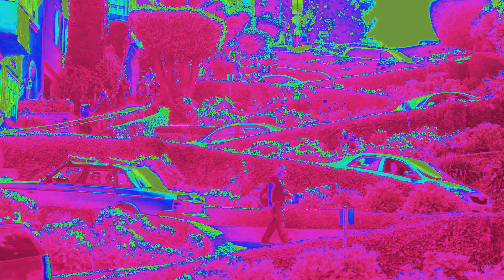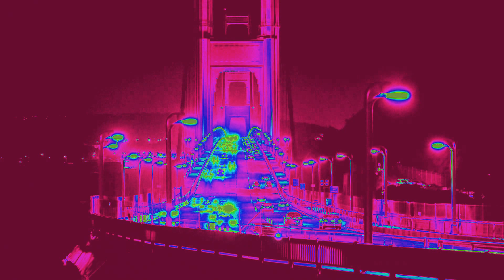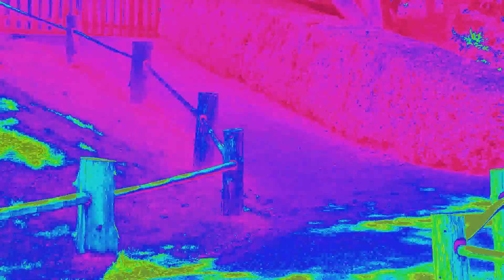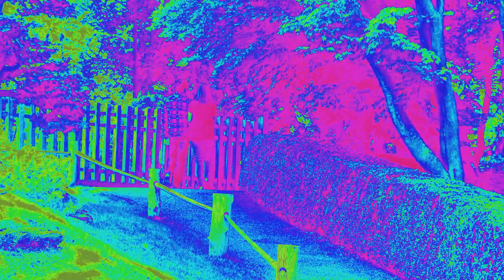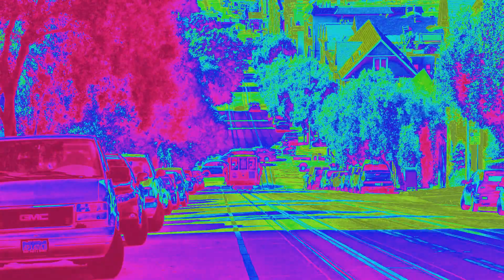All new favorite TV Shows 3